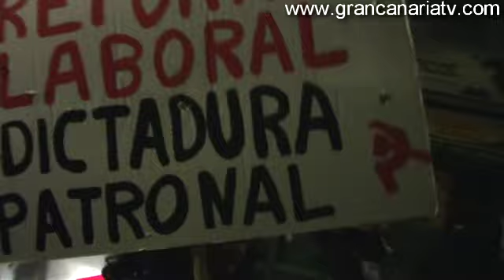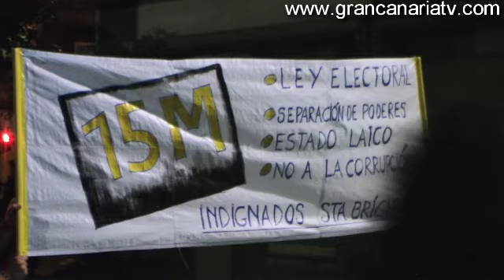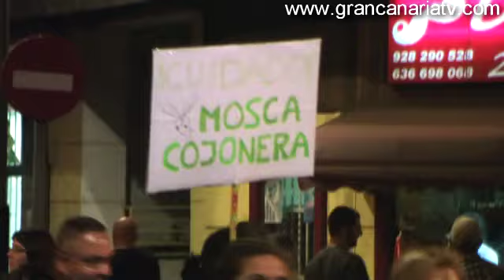Huelga General 29 Marzo Gran Canaria - Discurso sindicatos con imágenes manifestación.mp4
Discursos de los diferentes representantes de los sindicatos con imágenes de la manifestación.
Vídeo reportaje: HUELGA GENERAL 29 DE MARZO en Gran Canaria. 90.000 personas participan en la manifestación.
Más de 90.000 personas según fuentes de la organización de Las Palmas de Gran Canaria, participaron este Jueves 29 de Marzo en la manifestación en contra de la reforma laboral aprobada por el gobierno de Mariano Rajoy. Los sindicatos calificaron como éxito rotundo el resultado de este acto, además destacaron la importancia de la unión de todas las organizaciones que representan a diferentes grupos de trabajadores y valoraron la unión del pueblo canario en este día de la Huelga General.
El grupo tan numeroso de asistentes provocó varias anécdotas. Por ejemplo que el acto había concluido y todavía no había llegado la cola de la manifestación a la Plaza de la Delegación del Gobierno.
Afortunadamente, las primeras noticias apuntan que esta manifestación se desarrolló sin incidentes destacables.